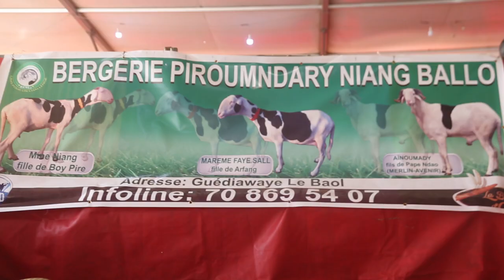FOIRE DU RAMADAN RENLI BERGERIE PIROUMNDARY